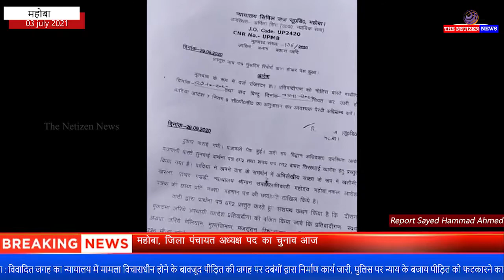महोबा : विवादित जगह का न्यायालय में मामला विचाराधीन के बावजूद पीड़ित की जगह पर निर्माण कार्य जारी,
तो वहीं मामले में दरोगा जी ने मुझसे एक माह का वक्त भी मांगा था लेकिन जब हम उनके पास जा रहे हैं तो वह मेरी एक नहीं सुन रहे हैं पूरे मामले में पीड़ित ने मामले में न्याय की गुहार लगाई है!